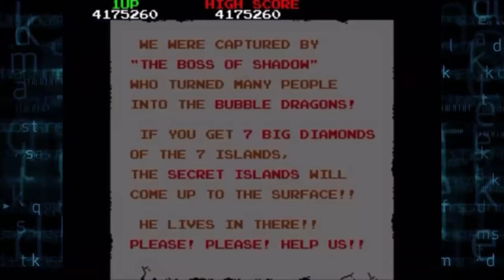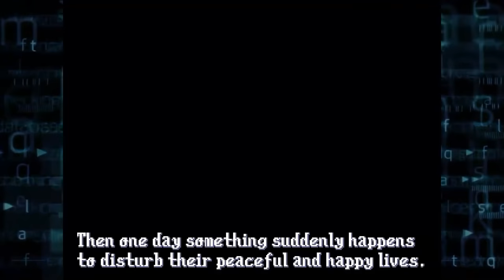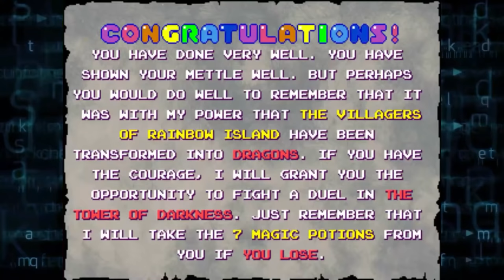Bubble Bobble - QG @ The Arcade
Now is the beginning of a fantastic story! Let's make a journey to the Cave of Monsters!

This year was the 35th anniversary of Bubble Bobble, one of the greatest co-op classics of all time. Join me as I take you on a brief history tour of this iconic series of bubbles, dragons, and friendship!

Chapters:
0:00 Intro
2:07 How It Started
3:38 Bubble Bobble
7:23 Rainbow Islands: The Story of Bubble Bobble 2
10:03 Parasol Stars: The Story of Bubble Bobble III
12:36 Bubble Symphony
14:57 Bubble Memories: The (Other) Story of Bubble Bobble III
17:56 How It's Going
19:06 Next Time

Footage courtesy of trailers and the following YouTubers:
Bash The Boss
Acid LightningX
Hipolito Pichardo
Media Pool
AL82 Retrogaming Longplays
hirudov2d
aaronmunroe
ShiryuGL
Old Classic Retro Gaming
Rainbow Islands explainer
METASLIME Gaming
Shmup Database
Always Game Over
Turndawg
AQL Gamers
NintendoComplete
FrameRater
LegendaryPeelz
DarkSouljas
Chief Canuck
MachineGunMike
Zephiel810
Shirrako